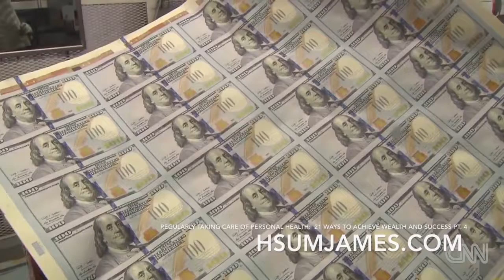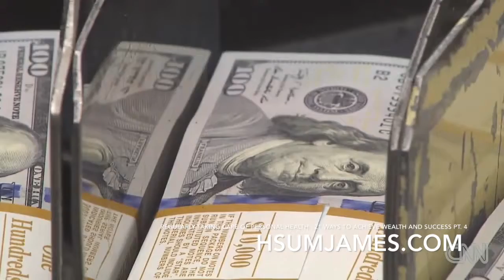Regularly Taking Care of Personal Health | 21 Ways to Achieve Wealth and Success pt 4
7 Scientifically Proven Ways to Achieve Better Success in Life from INC. Magazine w/ James Hsu

10 Things You Must Do to Be Successful in Business (and in Life)| INC. Magazine w/ James Hsu